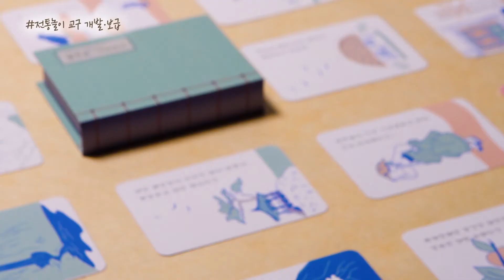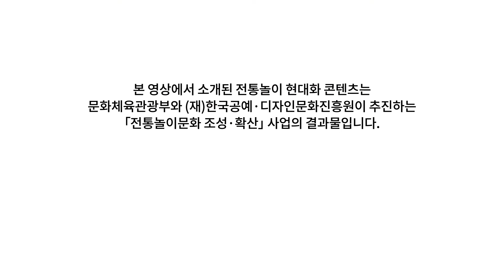전통놀이문화 조성·확산 – 전통놀이 현대화 콘텐츠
문화체육관광부와 (재)한국공예‧디자인문화진흥원은
우리 고유의 문화자산인 전통놀이를 현대적인 콘텐츠로
개발, 놀이문화로 확산하고자 전통놀이문화 조성·확산 사업을 운영하고 있습니다.

전통놀이문화 조성·확산 사업은
전통의 현대화에 기여하고, 전통의 생활화를 실현하기 위해
전통놀이 현대화 콘텐츠를 개발하고 보급합니다.

영상 속 놀이들은 [2020 전통놀이문화 조성·확산] 사업의 결과물로,
이 놀이들은 현재 조성 중인 경주세계문화엑스포, 고양어린이박물관 내 전통놀이 문화공간과 문화시설/교육기관을 통해 보급될 예정입니다.